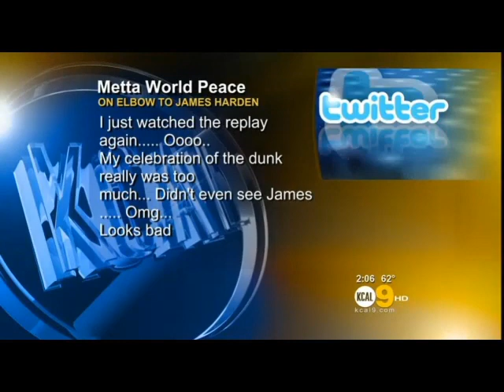LA Sports Features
1) Breeder's Cup
2) Metta World Peace
3) Ramon Sessions
4) Staples Center

Conversions-youtube-upload